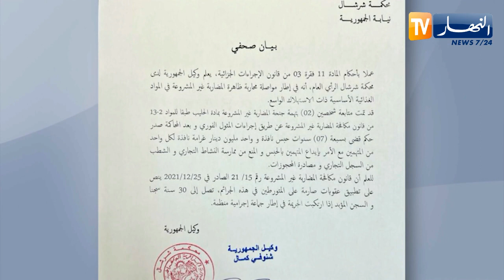تيبازة: 7 سنوات حبسـ.ا نافذا في حق متهمين (2) بجنـ.حة المضاربة بمادة الحليب بشرشال